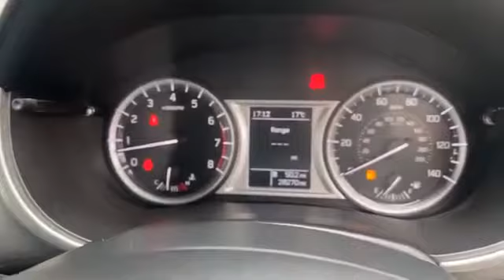WJ King are pleased to offer KV68OLX at an amazing price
WJ King is a trusted, family run business who have been leading the way in car sales for over 60 years. We are one of the fastest growing car dealer groups covering South East London and Kent, across leading automotive manufactures, incorporating Suzuki.